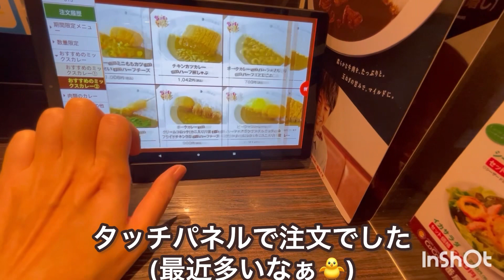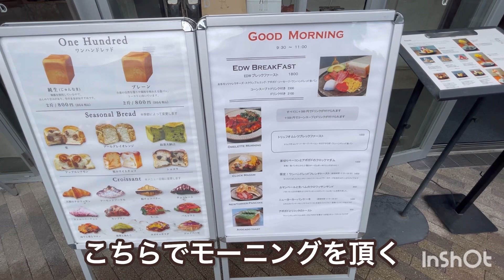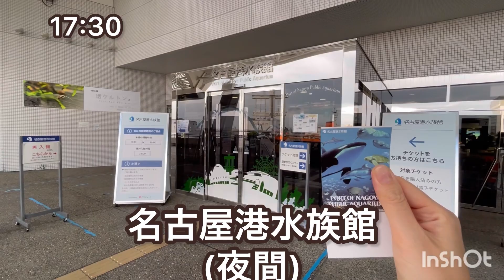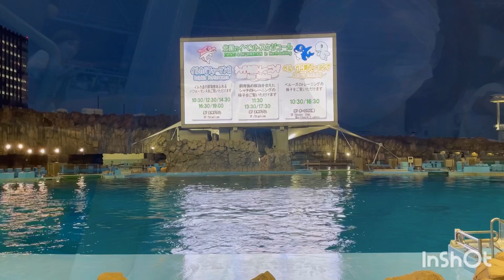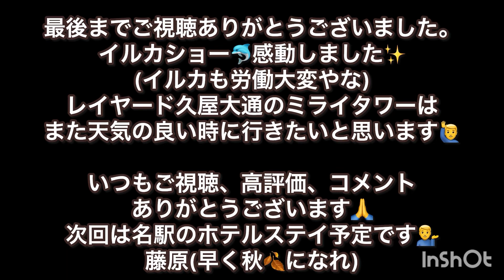アラ40独身女(1人)KOKO名古屋栄に宿泊。イルカショーにも行ったよ。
「KOKO HOTEL 名古屋栄」にお邪魔しました。栄駅2番口から徒歩1分！近くにはレイヤード久屋大通やミライタワーがあり観光や買い物にも便利🙆‍♂️後半には名古屋港水族館の夜間イルカショーも少しアップしたので是非
最後までご視聴ください😀

00:00〜ホテル部屋案内
02:25〜サンシャイン栄　観覧車
04:55〜EDW(レイヤード久屋大通)
06:02〜名古屋港水族館
07:27〜イルカショー

ホテルURL↓

KOKO HOTEL 名古屋栄

(皆様にお礼)
皆さんこんにちは、藤原です。
なんと登録者様が830名になりました😭
2㍑の水飲んで、寝て食べて、たまに遊ぶ独身アラ40藤原ですがこれからも自由にアップしていきます🙋‍♂️
コメント、高評価もありがとうございます🙇‍♂️

藤原(睡眠不足、皆さんはいかがでしょうか？)

使用アプリ　inshot